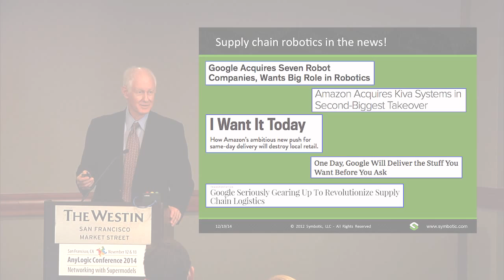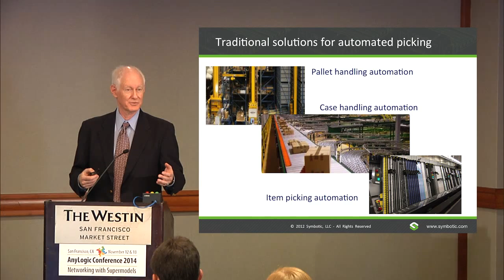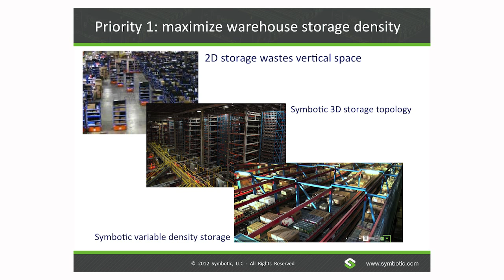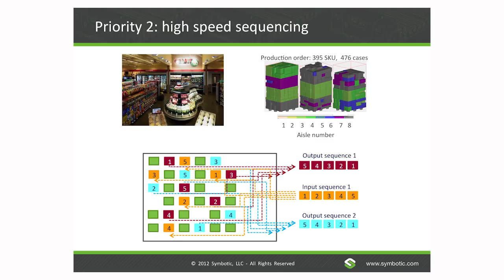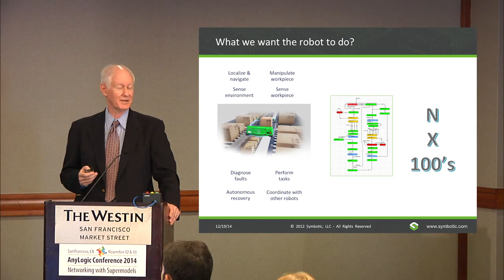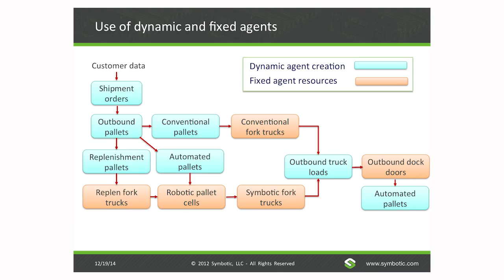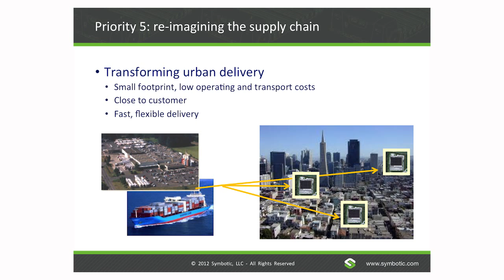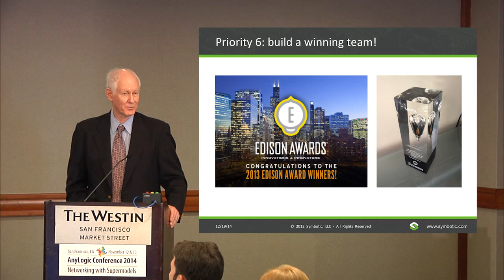Symbotic: Disruptive Technology Change in Distribution Center Automation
Dr. Larry M. Sweet, Chief Technology Officer

There has been a dramatic increase in investment by both venture capital and strategic investors in new robotics technologies for supply chain automation.  These investments have been driven by rapid changes in expectations for consistent, fast, flexible consumer experience across all channels.

Traditionally, automation and associate order fulfillment software has been optimized around a limited set of products (or SKU’s) and for the requirements and constraints of a specific channel between manufacturer and consumer.  This may result in different, and potentially incompatible technical solutions being implemented in the same distribution center.

This has been happening for some time.  What is new is the expectation that the retailer provide a consistent, and hopefully superior, consumer experience, regardless of which channel is most convenient for the consumer to use.  This presentation will cover how evolutionary and disruptive technologies aimed at addressing these challenges – principles of operation, how the technology has evolved, and key performance metrics for alternative approaches.

Technologies range from traditional robotics and non-robotics material handling approaches, to more disruptive use of autonomous mobile robots, collaborative robots, with increased sensing, planning, and intelligent functions.  These approaches are evaluated and optimized effectively using discrete event simulation.  Examples using AnyLogic 7 will be provided in the presentation.

Get our 2018 white paper on Developing Disruptive Business Strategies with Simulation